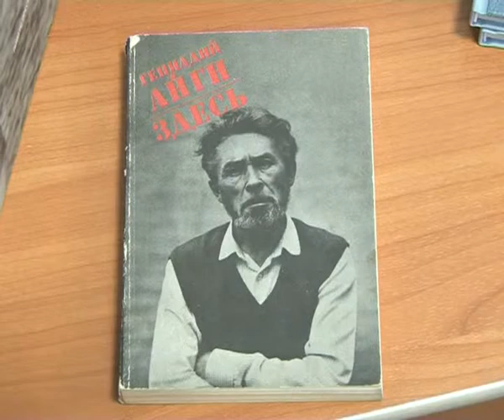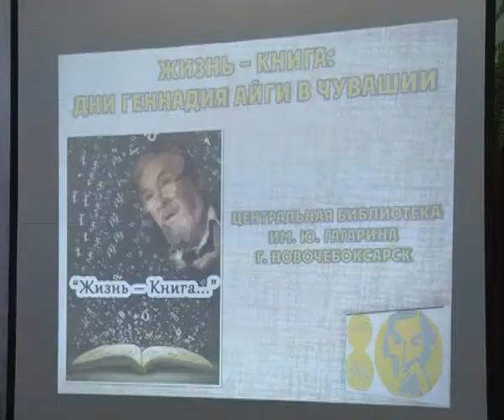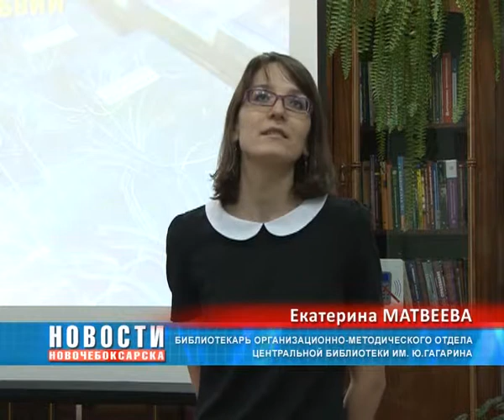Центральной библиотеке Новочебоксарска состоялась презентация книги Г. Айги «Мир Сильвии»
Дни Айги, прошедшие в нашей республике, открыли очередной цикл мероприятий, посвященных 80-летию со дня рождения народного поэта Чувашии Геннадия Айги. 4 декабря в Центральной библиотеке состоялась презентация книги стихов великого русского и чувашского поэта Геннадия Айги Мир Сильвии.